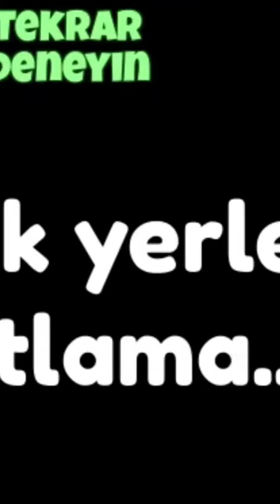SAKIN BALKONDAN ATLAMAYIN! 🤣